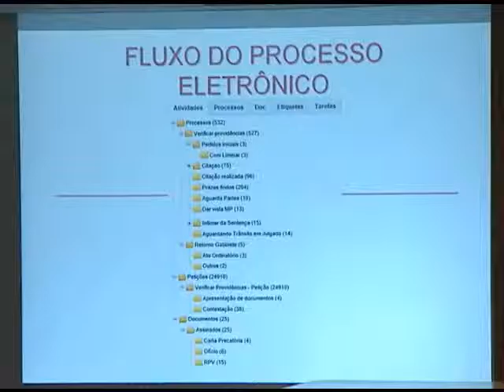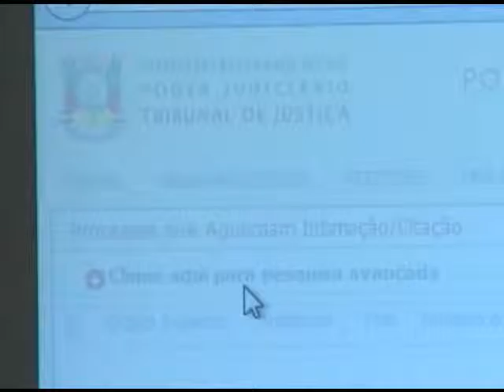Processo eletrônico chega aos juizados especiais da fazenda pública